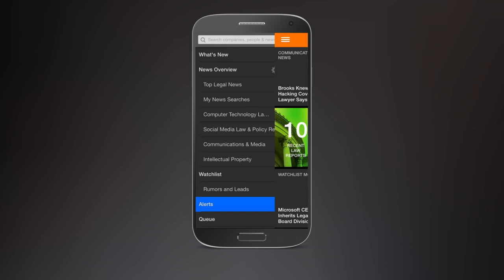Bloomberg Law App: Your Smartphone Just Got Harder to Put Down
The Bloomberg Law app delivers the news and analysis you need to stay on top of the developments impacting your work -- no matter where you are. Get timely, personalized updates from trusted Bloomberg BNA and Bloomberg News sources and track business opportunities for existing and prospective clients.